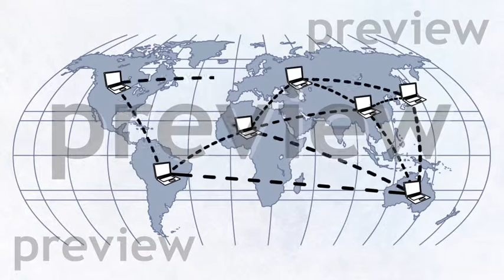Map Of International Cooperation | Stock Animation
Description:
国際協力の地図 | CG動画素材

- Full HD 1920x1080, and Free 640x360 version
- 25 FPS, Quicktime Photo JPEG (.mov)